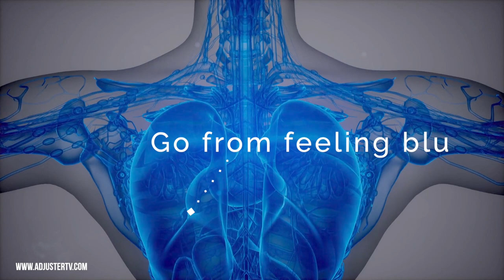Tired of not living the dream?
👉🏻👉🏻The FASTEST way to get working as an adjuster: Beginners Guide to a Claims Adjuster Career 👈🏻 👈🏻 Funny drug commercial parody for insurance training.